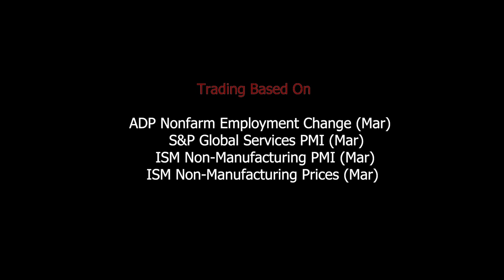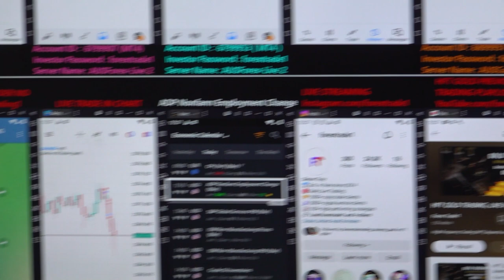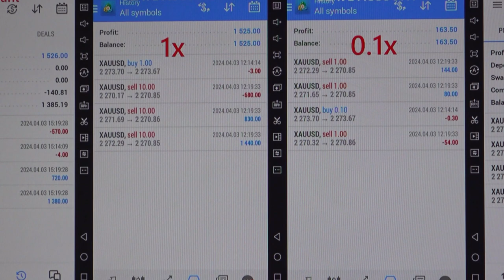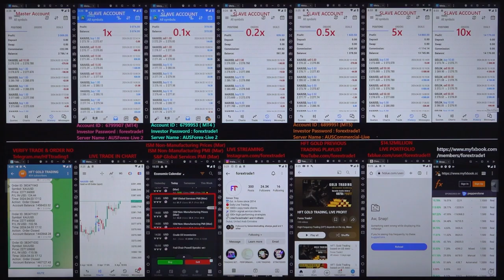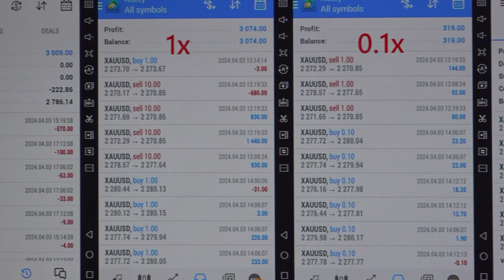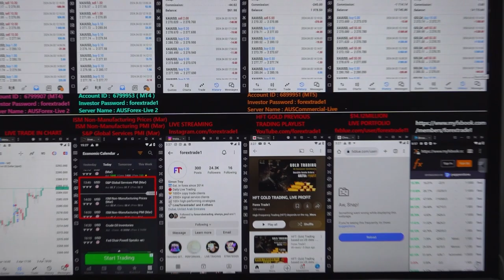HFT: Gold Trading based on US data - [03- 4-2024]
Chapter
00:00 Introduction
00:08 1st Trade Places as per PMI Data
04:30 $1526 Profit booked
05:55 2nd Trade Places as per PMI Data
07:50  Profit booked
08:00 3rd Trade Places as per PMI Data
10:30  Profit booked
10:45 Verify All the Account's Profit booking and Data

HFT gold trading is done based on the below data:
» ADP Nonfarm Employment Change (Mar)
» S&P Global Services PMI  (Mar)
» ISM Non - Manufacturing PMI (Mar)
» ISM Non - Manufacturing Prices (Mar)

1x profit booked = $2776
Investor Account Details: